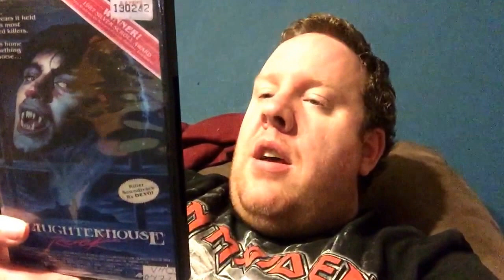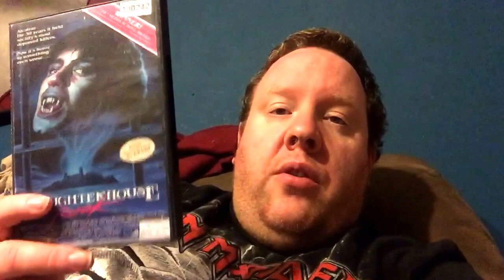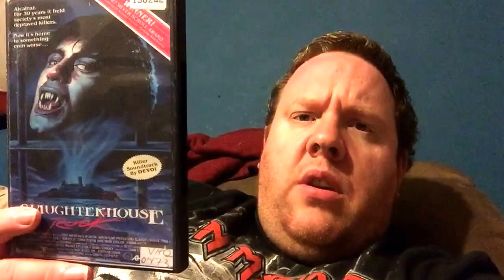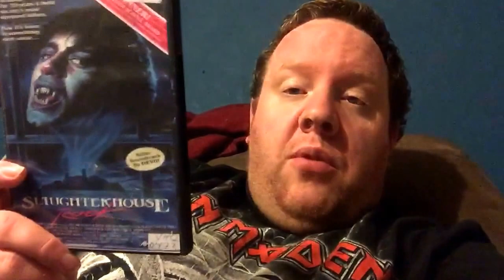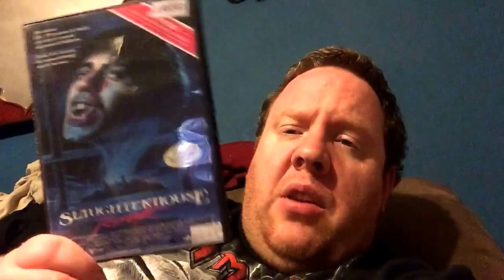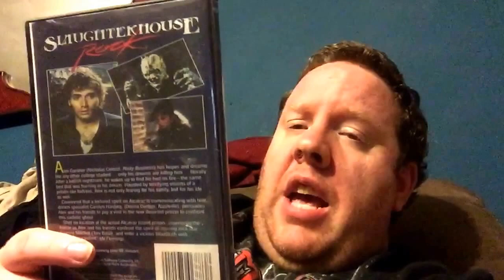Week 96 Slaughter Week: 1987 Slaughterhouse Rock